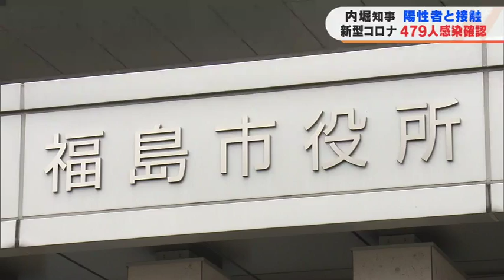新型コロナ４７９人感染 内堀知事は陽性者と接触でリモート勤務（福島県）国内コロナ